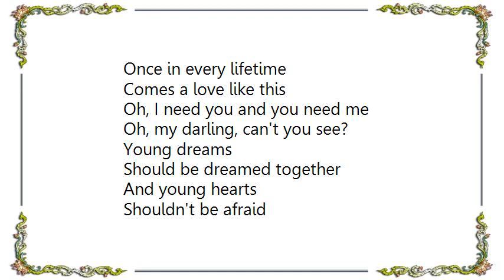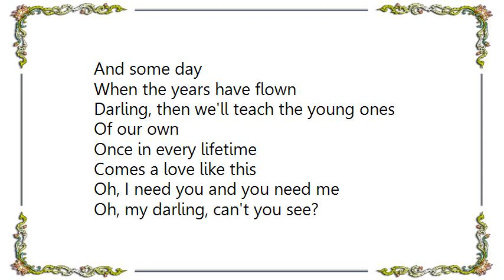Cliff Richard - The Young Ones DVD Lyrics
[Lyrics Cliff Richard - The Young Ones DVD]
The young ones
Darling, we're the young ones
And young ones
Shouldn't be afraid

To live, love
While the flame is strong
'Cause we may not be the young ones
Very long

Tomorrow
Why wait until tomorrow?
'Cause tomorrow
Sometimes never comes

So love me
There's a song to be sung
And the best time is to sing
While we're young

Once in every lifetime
Comes a love like this
Oh, I need you and you need me
Oh, my darling, can't you see?

Young dreams
Should be dreamed together
And young hearts
Shouldn't be afraid

And some day
When the years have flown
Darling, then we'll teach the young ones
Of our own

Young dreams
And young hearts
Shouldn't be afraid

And some day
While the years have flown
Of our own